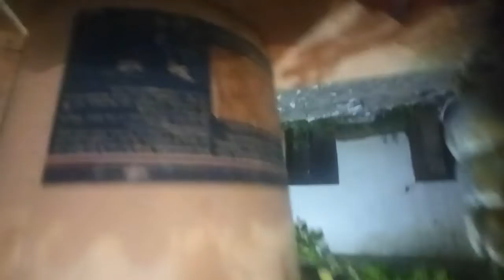dipawali celebration 🎉 byappanahalli with friends